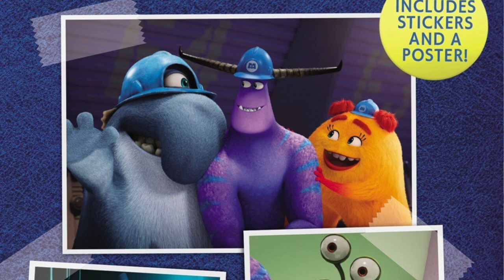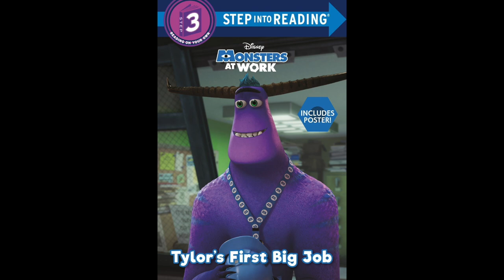Monsters at Work | Analysis of first official still and 2 book covers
Monsters at Work is a sequel series to Monsters Inc to be released on Disney+ July 2nd.  Recently Disney released an official still in honour of World Facilities Management Day.  Two book covers have also leaked!  Watch this video for all of the details.